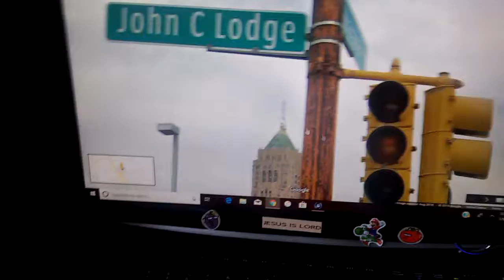Eaglelux in michigan